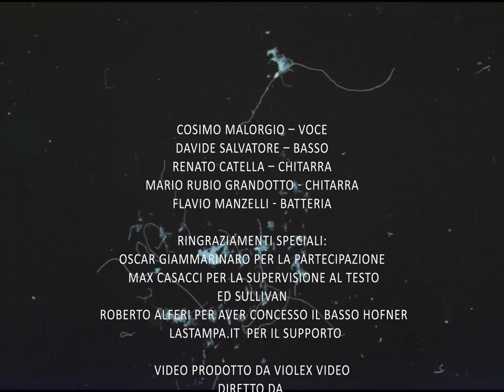Assist ft. oSKAr - Libera Identità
Cosimo Malorgio: Voce
Davide Salvatore: Basso
Renato Catella: Chitarra
Mario Rubio Grandotto: Chitarra
Flavio Manzelli: Batteria
Ringraziamenti Speciali: Oscar Giammarinaro per la partecipazione
Ed Sullivan
Roberto Alferi per aver concesso il basso Hofner
Lastampa.it per il supporto
Video prodotto da Violet Video
Diretto da Alex Bufalo
Segretaria di produzione: Chiara Buonvino
Operatrice: Giusy Fanelli
Fotografa di scena: Irene Gittarelli

Gli Assist realizzano il video di “Libera identità”  terzo video estratto dal loro ultimo album “Stereobeat”.  In questa occasione viaggiano autoironicamente  indietro nel tempo e si fermano a metà degli anni 60 virtualmente ospiti del leggendario Ed Sullivan Show, notissima trasmissione americana che sancì il successo mondiale dei Beatles e di moltissimi altri artisti.                                                                              Per l’occasione ospitano Oskar Giammarinaro, cantante degli Statuto, band di riferimento della scena mod italiana e da sempre attenta alle atmosfere inglesi dai sixties in poi.